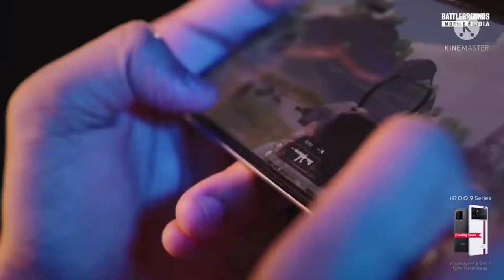HOW TO PLAY LIKE JONATHAN | GODL JONATHAN | competitive tips and tricks |PMGC | BGIS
👋Hey There ,
「Funbook Gaming」Here ❤

⭐ Description :

➙ Title -
Team Godlike vs Elite Esports | Team Xspark vs Skylight Gaming | Godl | Xspark | Jonathan | Scout |

➙ Rooter -
funbook gaming

how to take fight in competitive pubg
how to take fight in scrims
how to win scrims bgmi
how to win bgis
best bgmi tips and tricks
Learn Jonathan Gamestyle Fast and Easy | How To Play Like Jonathan Pubg Mobile | Megaboi Pubg Mobile